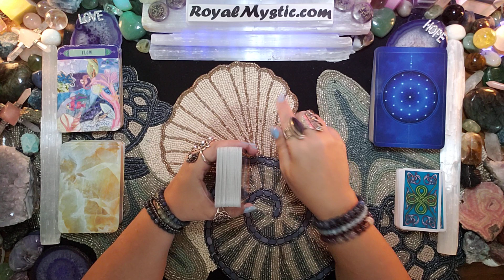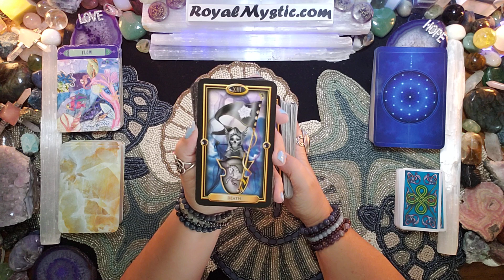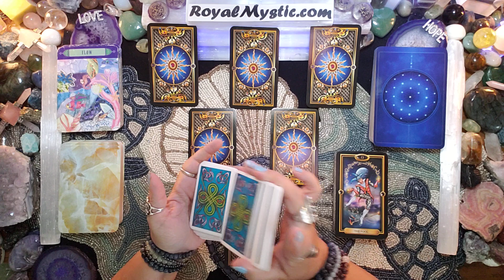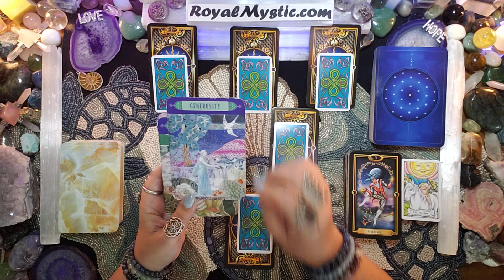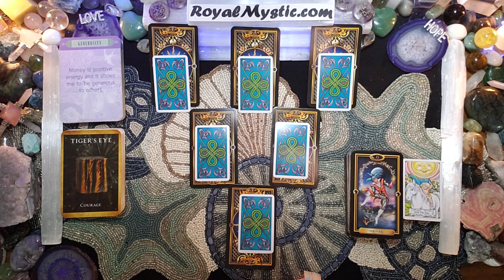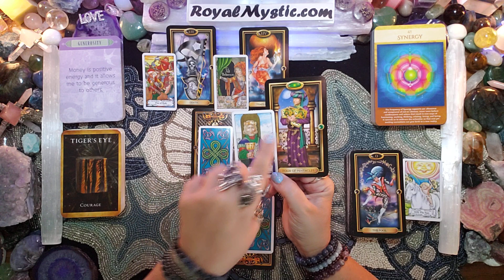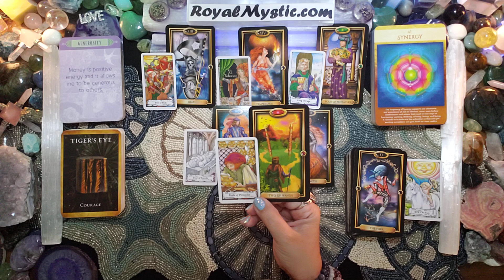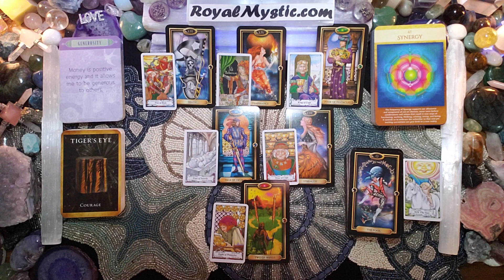WEEKLY MYSTIC AUG 28~SEPT 3 2023 THE SUN, THE FOOL & SYNERGY OH MY!!! YOU'VE GOT THE COURAGE TO WIN!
OPPORTUNITIES ARE EVERYWHERE!

Namaste,
Royal Mystic

The weekly decks used are as follows:
1) The Gilded Tarot by Ciro Marchetti 2) Hansen Roberts mini deck 3) The Law of Attraction by Amy Zermer & Monte Farber 4) Healing Oracle Crystal Reading Cards by Rachelle Charman 5) Sacred Geometry Activations by Lon

YOUR BLESSINGS ARE HERE EVEN IF YOU DON’T RECOGNIZE THEM AT FIRST. RELEASE WHAT HOLDS YOU BACK AND PUSH PAST THE FEAR. YOUR VICTORY WILL BE WORTH THE CHALLENGE OF CHANGE!Recommendations on AUDIBLE.COM
1. HOW TO CHANGE YOUR UNIVERSE BY Jon Gabriel
2. BECOMING SUPERNATURAL BY Dr. Joe Dispenza
3. MANTRA: SACRED WORDS OF POWER BY Thomas Ashley-Farrand
4. MEDITATIONS FOR MANIFESTING by Dr. Wayne Dyer
5. A NEW EARTH by Eckhart Tolle

1. REWIRED by Dr. Joe Dispenza
2. QUANTUM EFFECT by Randy Veitenheimer
3. ASCENSION KEEPERS by William Henry